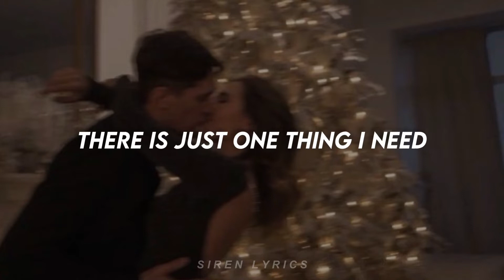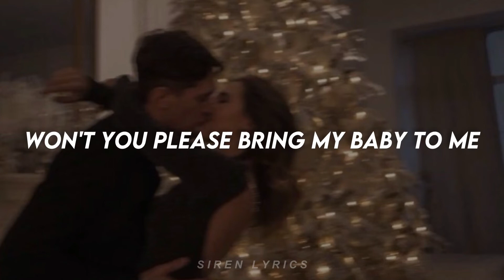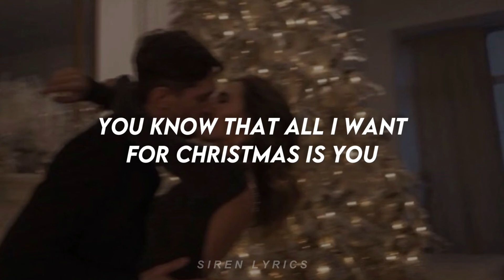all i want for christmas is you // michael bublé lyrics